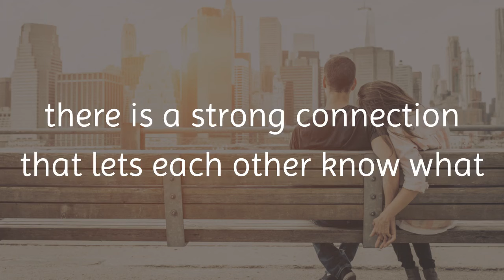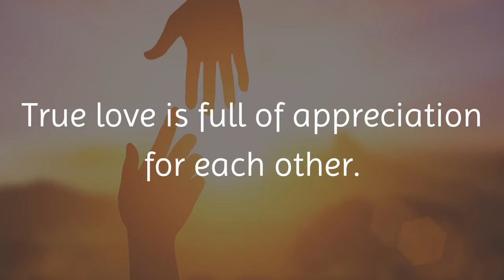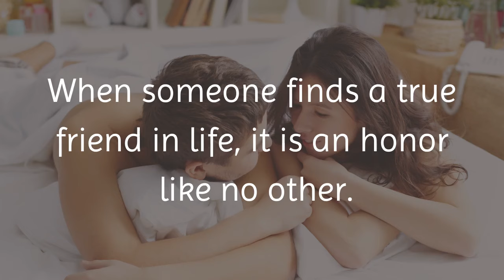7 Key Signs Your Partner Is In Love with You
7 Key Signs Your Partner Is In Love with You

So, you have met your life partner and you are wondering if this is the one, if this person is going to be the one that you’re going to spend the rest of your life with. You are wondering if that person feels the same about you. Well, today we will explore seven ways to tell if your partner is madly in love with you.

 • They Know How To Make You Feel Better

 • They Don’t Play Games

 • They Are Always There When You Need Them

 • They Believe In You

 • Even If They Do Not Get It, They Will Try

 • They Keep You Humble

 • They Are Your Best Friend

Are you in a great relationship where you feel deeply loved by your partner? Are you still looking? What are the best qualities that a partner can display to show that they love you? Let us know in our comment section.